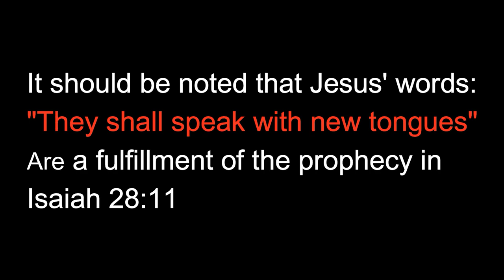Were Parts Of The Bible Added Later?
Jacob Prasch addresses a common objection to certain parts of the bible, specifically Mark's gospel, in which higher critics claim it was added later and should not be part of the bible? But, is that really the case?